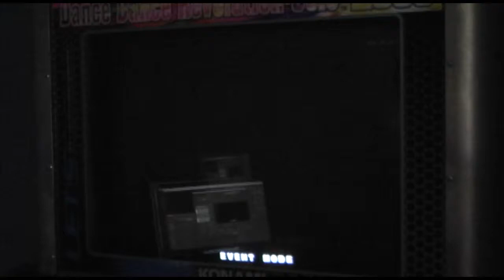Two Max 300 Attempts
Some of my better scores on this song at the moment. Maybe I can AAA this soon.